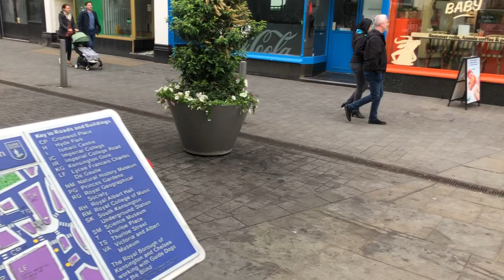South Kensington station 23 05 2022, 14 30 23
Footage from around South Kensington station